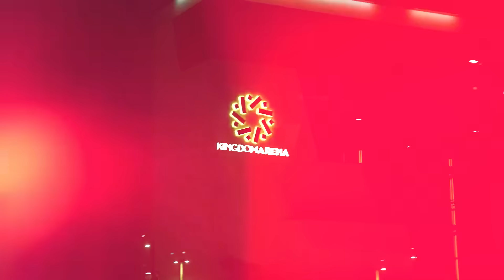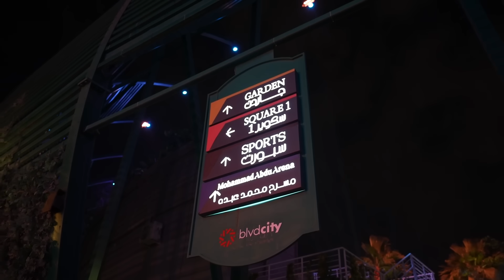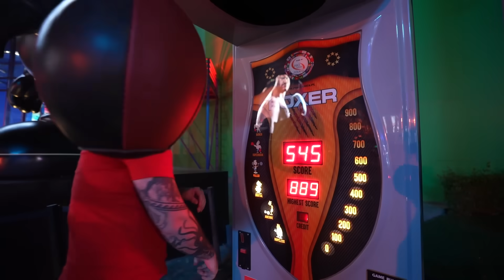Fury und Usyk TOP FIT beim Training! Hinter den Kulissen in Saudi Arabien - RINGLIFE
Hier könnt ihr Samstag Abend den Kampf zwischen Tyson Fury vs Oleksander Usyk im PPV streamen: